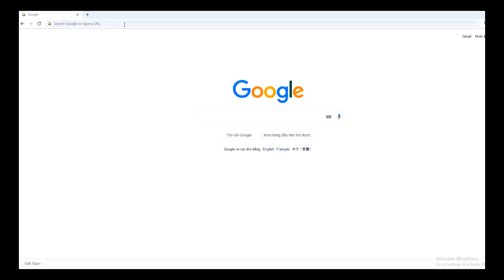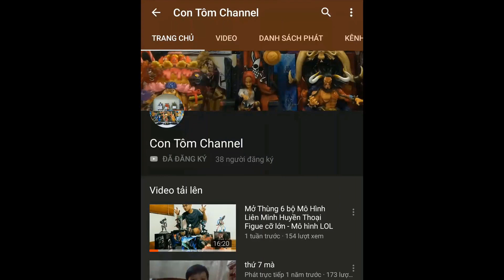Mô hình Motaro Lilith - Mô hình Sexy Girl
Manh VT Shop Anime

-Chuyên order, cung cấp các dòng mô hình cao cấp Hottoys, Enterbay, Threezero, và các sản phẩm phụ kiện ô tô... với mức giá rẻ nhất trên thị trường.
-Do shop chủ yếu là hàng đặt tầm 7 ngày nên quý khách cân nhắc trước khi mua hàng
-Khi đặt hàng các bạn nhắn thẳng trực tiếp page facebook, link facebook mình để bên dưới để có thể thảo thuận một số điều khoản mua hàng nhé
-Facebook cá nhân:
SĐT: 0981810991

❤️Nhớ:
╚═╩══╩═╩═╩═╩╝╚╩═╩═╝ để ủng hộ mình nha💞